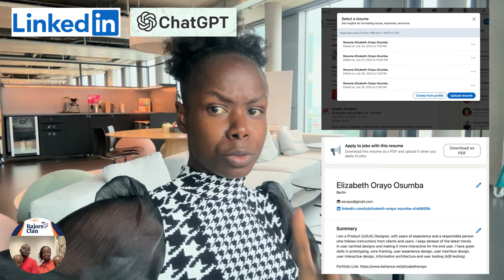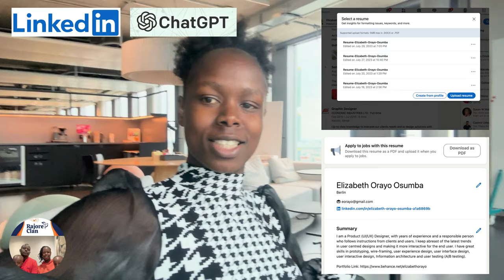HOW TO CREATE CVS AND COVER LETTERS FOR JOBS THAT OFFER RELOCATION TO GERMANY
PREVIOUS VIDEOS
Below are some of the previous useful videos at your disposal.